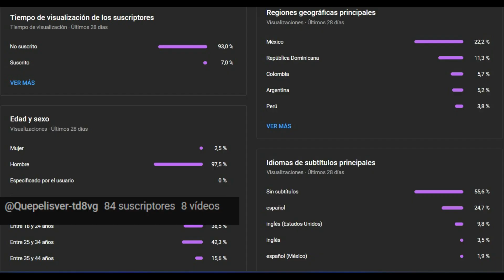🤨😮Resumen de lo que no sabias de soy Leyenda y Will Smith.🔫🥶